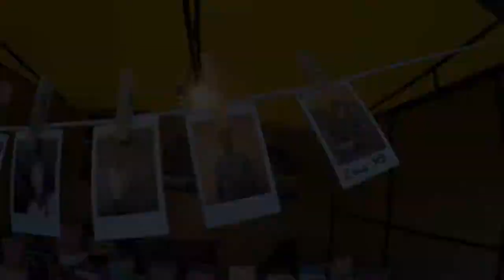Izmir Coffee Fest 2017